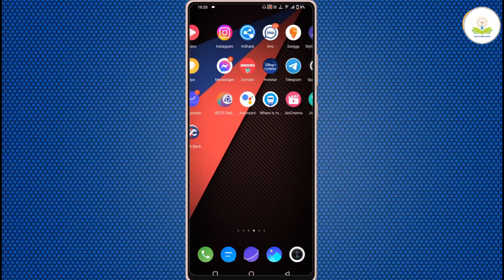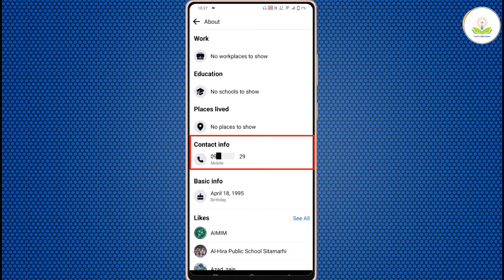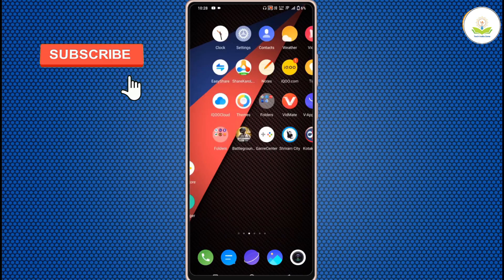facebook se kisi ka phone number kaise nikale | how to get mobile number from facebook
About :- dosto aajke video me apko batane wala hu facebook se kisi ka phone number kaise nikale

Your query
facebook se kisi ka phone number kaise nikale
how to get mobile number from facebook
fb id se number kaise pata kare
facebook se number kaise nikala jata hai
facebook se number pata kaise karen